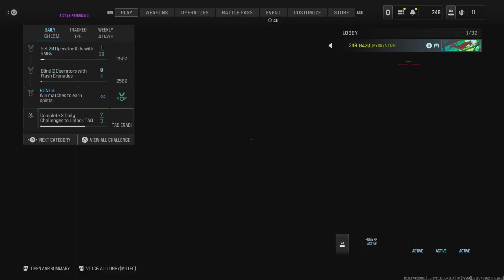Call of Duty Modern Warfare 3, Online Match 99